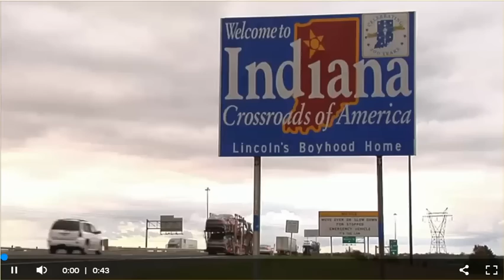Destruction Of Planet Continues! Do We Any Clean Bodies Of Water Anywhere On The Planet?